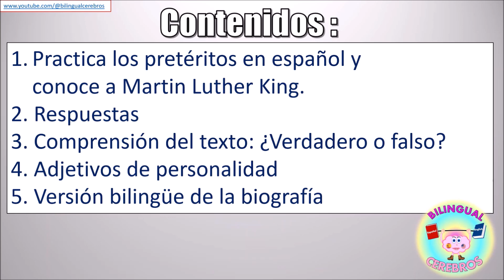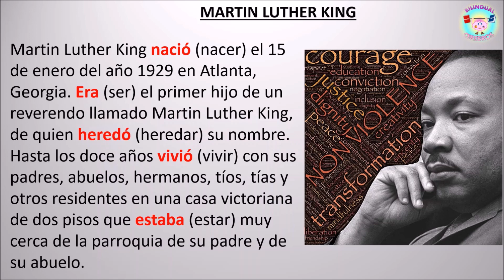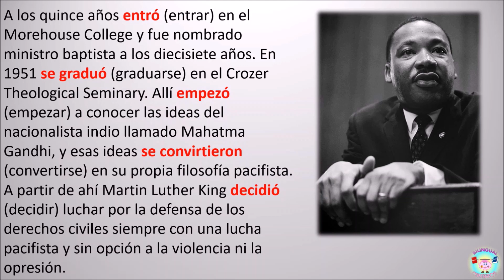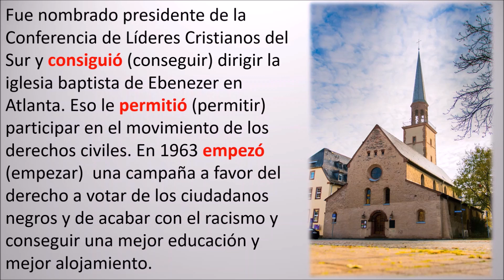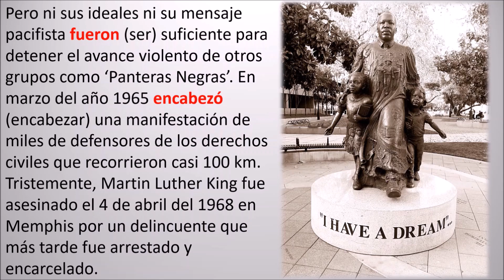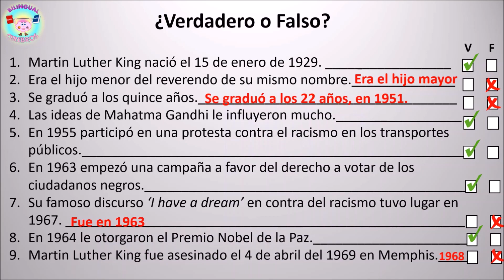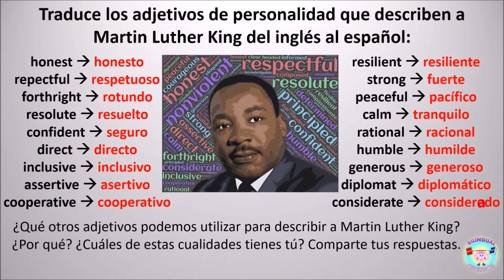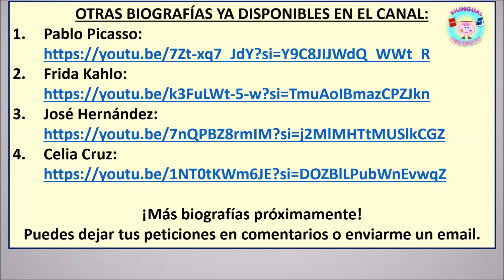BIOGRAFÍAS Y PRÁCTICA DE PRETÉRITOS: MARTIN LUTHER KING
0:28 Texto para practicar los pretéritos en español y conoce a Martin Luther King
0:46 Respuestas
4:41 Comprensión del texto: ¿Verdadero o falso?
4:55 Respuestas de la actividad anterior
6:30 Actividad sobre adjetivos de personalidad - error en inglés: *diplomatic (ya corregido en las versiones PDF y PPT)
7:46 Versión bilingüe en español e inglés

Images credit to: 70+ Free Martin Luther King & Civil Rights Images - Pixabay

🥰 Donations are welcome to support and help the channel create more free resources / Se agradecen las donaciones para apoyar al canal en la creación de más recursos gratuitos

Email para peticiones de versiones PDF, PowerPoint, clases de español o inglés o cualquier otra consulta / Email for PDF versions or PowerPoint requests, Spanish or English lessons or any other query